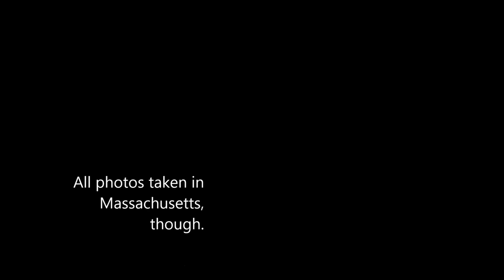Thoreau in Concord Jail Op109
Piece for unaccompanied clarinet; première performance by the composer at King's Chapel, on Tremont & School Streets in Boston, Tuesday, 12 March 2013.